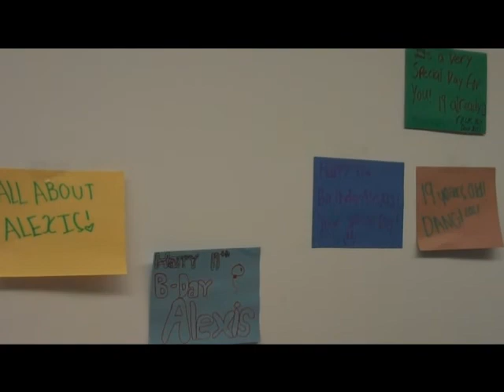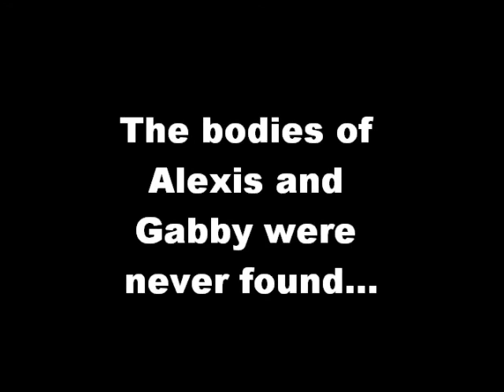Bell MS - Alexis' Party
Think Together 2011 Summer Program Film Club @ Bell Middle School